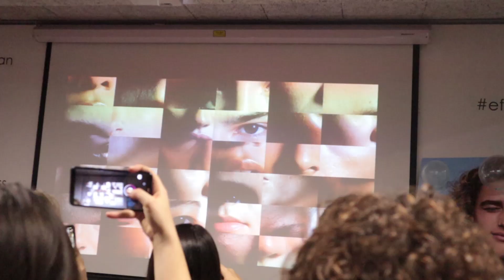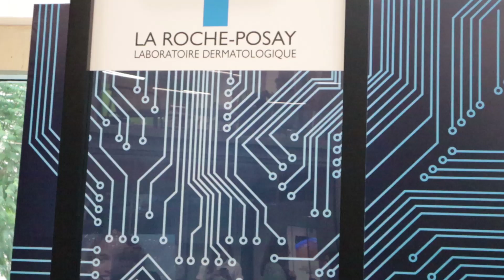GOT INVITED TO LA ROCHE-POSAY EVENT -VLOG 6- تلقيت دعوة لحضور حدث La Roche - Posay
Hello💕, I got invited to La Roche - Posay event it was a pleasure being there, they introduced us to the new spot and scan. I hope you enjoy this video.
مرحبًا ، تلقيت دعوة لحضور حدث لقد كان من دواعي سروري أن أكون هناك ، لقد اطلعنا على ما هو جديد على موقعهم اي " اكتشف و تفصح" أتمنى أن تستمتعوا بهذا الفيديو

Outfit Details:
-Nasty Gal: Jump in Denim Wide-Leg Jumpsuit
-Gucci: Women's Ace embroidered sneaker
-Louis Vuitton: Locky BB Bag